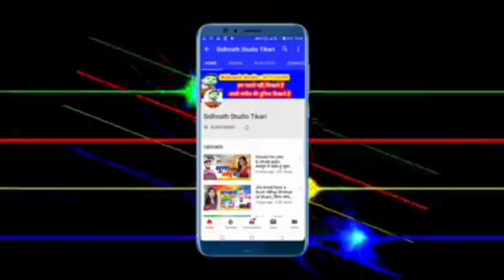2020 Chuharmal Vyas का आ गया सुपर डुपर सांग - Sagiya Me Hardi Dalela Maugi - Futal Thariya Me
2020 Chuharmal Vyas का आ गया सुपर डुपर सांग - Sagiya Me Hardi Dalela Maugi - Futal Thariya Me - Sidhnath Studio Tekari

song - Sagiya Me Hardi Dalela Maugi
writer:-sidhnath kumar
Singer:-  चुहरमल_व्यास
सहयोगी:-आप सब

Chuharmal vyas // आ गया सुपर डुपर गाना !! Sagiya me hardi dalela maugi // futal thariya me,धमाकेदार भोजपुरी सांग//Chuharmal vyas !! Sasura me piyva se nando //Hile na palngava !! maghi song,Chuharmal vyas का देशी पुरबी गाना Sejiya par tadpe la Hamro parnva //kab aiba ho mane nahi manva,फिर से आ गया बवाल कराने वाला गाना Churhmal vyas//मेहरी के गुलाम Mehari ke gulam !! Sidhnath studio dhadkan का Lockdown पर सुपर डुपर गाना Yadav ji hobau na bhet ge//New lockdown song,dharmvee dhadkan,Dharmveer dhadkan official, Dharmveer dhadkan ka gana,Dharmveer dhadkan ka video, Dharmveer dhadkan new song,dewra dekhabe mombati,balam lodhiyana se aa ja na,Gawana karake chal Gail Saiya,dewara kam gabadaile ba,bhul gene Naihar ke Yarva ge,sukhari lal yadav, neha singh,ho gelau sadi,tohar a jan love you bol da bhada nahi lwha apana piyar se,paswan par gana.maja marau paswan ke betava,ham nahi jai bau ge maiya,darad uthe pet me,sanjay kumar,New bolbam song Sidhnath bolbam video.New bolbam song 2020,ne bolbam dj song 2020,chuharmal vyas, chuharmal vyas ka gana,savan song 2020,chuharmal ka gana,bolbam song 2020 khesari lal yadav,new magahi song.new magahi video.Studio lal yadav.bhojpri film song.bhojpuri filam video.bhojpuri geet.maghi geet.bhojpuri git.magahi git.new maithali song.new maithli video Tekari chaudhary new bhakti song. new bhakti video.hot bhojpuri video.new hot bhojpuri video rani dancer new khotha song.new khotha video.antra singh.new hot khotha video.new bhojpri sad song khusbu uttam.new bhojpri sad song video pawan singh. new holi song.new holi video.new hot holi video guddu rangila.new chhath song.chhath song.new chhath video pramod premi yadav.sadsong rulal dene vala gana gunjan singh. new song.hot dance sapna chaudhri new comedy video.ritesh pandey.Bhanta Lal Yadav ka bhojpuri video, bhanta Lal ka naya bhanta lal yadav, bhanta Lal bhojpuri gana, bhanta lal magahiya gana, bhanta lal ke bhanti song bajawela, om prkash akela,om prkash akela new song,om prkash akela,om prkash akela new videio,om prkash akela new comedy,new bhojpuri song om prkash akela,new magahi song om prkash akela,neha films.new mithlesh chauhan,new bhojpuri song mithlesh chauhan,new video mithlesh chauhan,new sadi geet mithlesh chauhan,new song arun chaila yadav,akash lal yadav,chuharmal vyash,churmal vyash ka gana,kajal ji,sidhnath studio,sidhnath studi tekari sidhnath studio tikari mithlesh anmol dipak dildar.new bhojpuri song dipak dildar chhotu chhaliya,new bhojpuri song chhotu chhaliya tuntun lal yadav,ne bhojpuri song tuntun yadav awadhesh premi new song awdhesh premi,new bhojpuri song awdhesh premi dhannajay dhadkan, new song dhannajay dhadkan,new bhojpuri song dhannajay dhadkan,shasi lal yadav,new song shasi lal yadav,bhojpuri song shasi lal yadav,rcm music,New bhojpuri song#new bhojpuri video.new magahi song.new magahi video.khesari lal yadav.bhojpri film song.bhojpuri filam video.bhojpuri geet.maghi geet.bhojpuri git,magdh music,tekari,gaya, konch,panchanpuri ,cherki,dobhi,sherghati,kurtha,arwal,kinjar,jahanabad,patna,dilhi,manpur,nalanda films,shivangi films,nalanda films kagana,nalanda fillms ka video,bodh gaya,akash films,alex music,ara, bhojpur,pro music bhojpuri,bela,kusum kavya,sevarani singh,ew bhojpuri song#new bhojpuri video.new magahi song.new magahi video.khesari lal yadav.bhojpri film song.bhojpuri filam video.bhojpuri geet.maghi geet.bhojpuri git.magahi git.new maithali song.new maithli video bansidhar chaudhary new bhakti song. new bhakti video.hot bhojpuri video.new hot bhojpuri video rani dancer new khotha song.ga ya jila, jahanabad jila,patna jila,arwal jila, aurangabad jila,nalanda jila,bhojpuri song